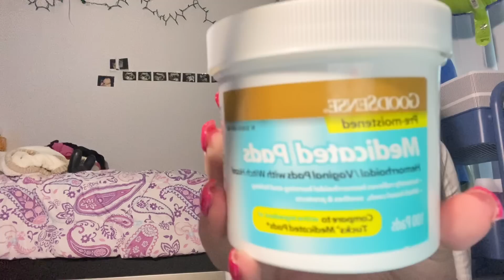Q&A Video !!!!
(Hospital Bag🎒) ~